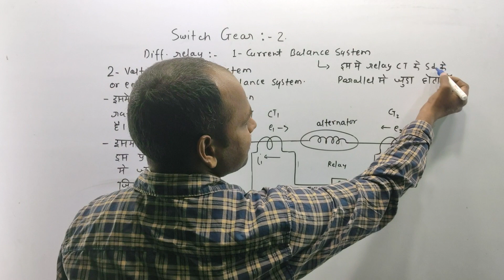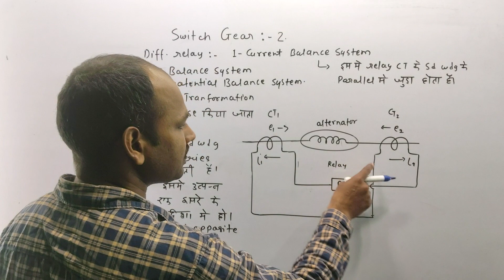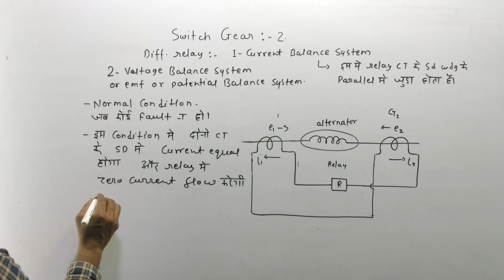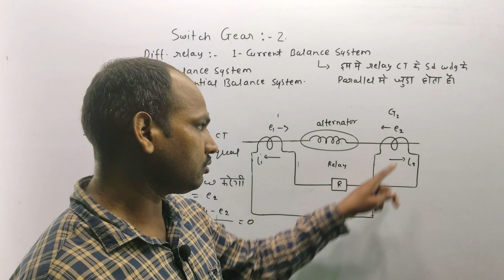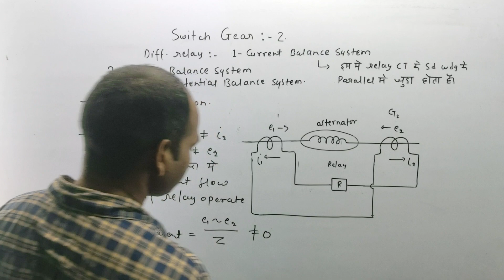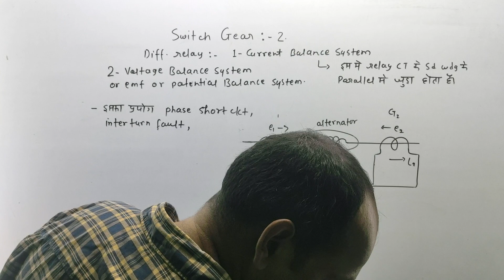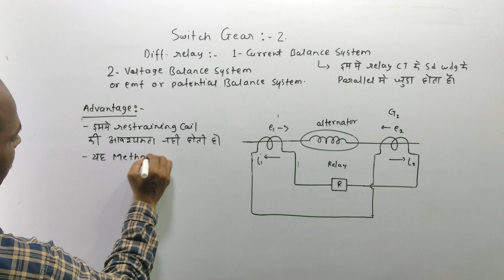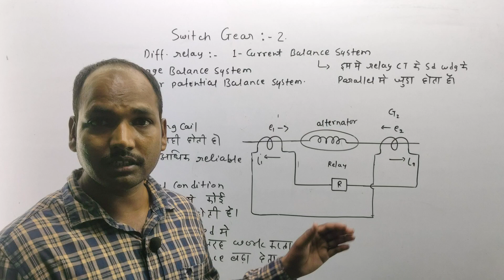#37 Switchgear & Protection | Ch-2 Switchgear | EE 5th Semester @Polytechnic Pathshala